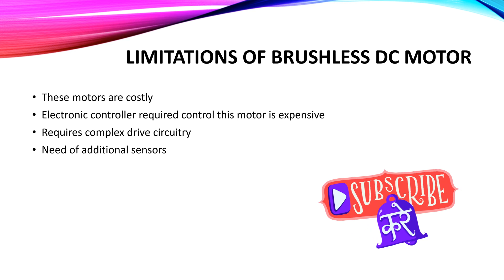BLDC MOTOR FULL DETAILED | GTU | DCMT | 4330901 | DIPLOMA ELECTRICAL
DC MACHINE & TRANSFORMER
BLDC MOTOR FULL CONTENT